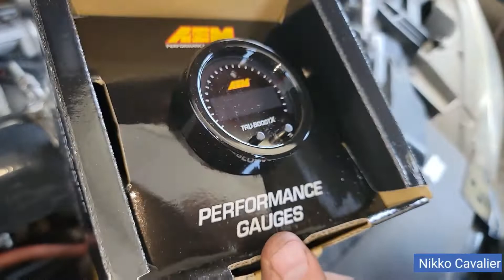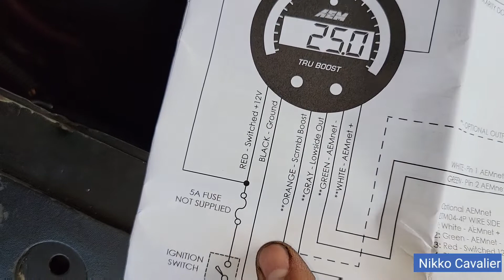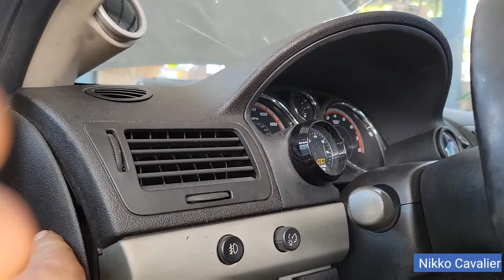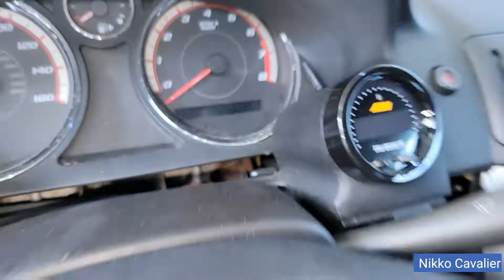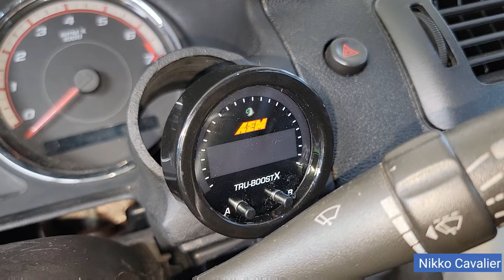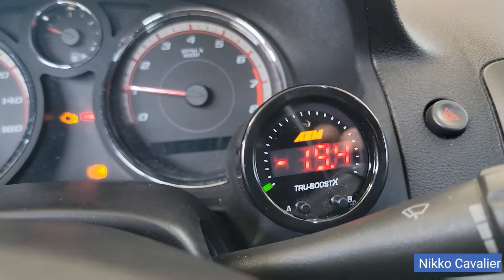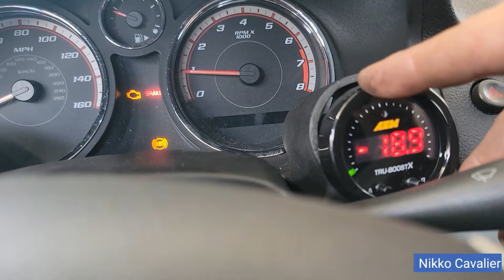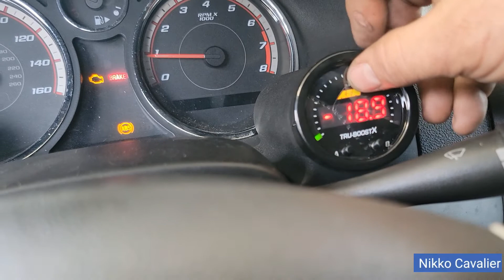unboxing AEM tru boost gauge install cobalt SS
unboxing AEM tru boost install cobalt SS